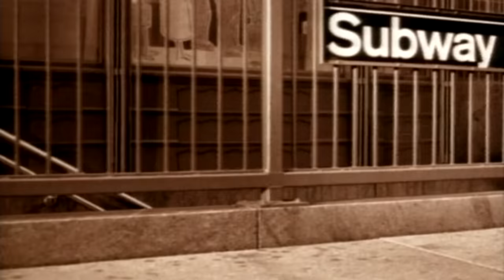Group Home - Livin' Proof (DJ Premier Produced) [Explicit]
From 1995 Album: "Livin' Proof" Produced by DJ Premier...

Group Home is a hip hop duo, composed of members Lil' Dap and Melachi the Nutcracker. They came to prominence as members of the Gang Starr Foundation. Lil' Dap made his rhyming debut on Gang Starr's 1992 classic Daily Operation on the song "I'm the Man". Both members appeared on Gang Starr's critically acclaimed 1994 effort Hard to Earn, on the tracks "Speak Ya Clout" and "Words from the Nutcracker". In 1995, the group released its debut album, Livin' Proof. The album was very well received, mainly due to DJ Premier's advanced production work, described by Allmusic as "rhythmic masterpieces". A second album A Tear for the Ghetto was released in 1999, this time with only one track produced by DJ Premier.

Lyrics:
My life story strictly business never blew my chance
Moms kicked me out the house when I was flippin "I'm the Man"
Put the boys on the street, make them walk this beat
Teach them how to eat, and to seek for peace
Son I stamped this name Livin' Proof cause I mean what I say
Bring the fake to reality and make them pay
Yo these ghetto rhyme stories got em scared to death
I'm tryin to get the f*** out, see what the world's about
Check it nineteen-eighty-six is when I reached my peak
Take my brothers outta state and tried to make some ends meet
First destinate your sector then it's just like that
Makin moves with my brothers and there's no turnin back
We got thirty-six grams on the scale right now
Gettin ready with my brothers time to break the s*** down
I'm not about killin my people but you know how it go
Work with me not against me and we'll make mad dough
Wear my co-defendant out when I break down with rap
Hold me back and give me love and now I'm givin it back
A unique sound from the streets and it's just so sweet
My Livin' Proof life story, let me break it in piece
Yo I rock on the block with the real hip-hop
As you start to clock, and jock
Yo, I'm comin off with mad rage
Eighteen, and hittin the real stage
But don't worry bout me, cause I'm makin it
And if I can't have it, then I'm takin it
That's how it is, cause I'm livin trife
Where's my knife, take a chance witcha life
Rappers decapitate, and disintegrate
You I will mutilate, when I penetrate
Go for the one when I say raid
A hit man for hire and I want to get paid
Cause bullets are sprayed and anybody is laid
More money is made and that's the family trade
See I make moves and tell what's the truth
That's why I'm here, to be livin proof
I'm lost, must pay the cost to be the boss
With force, rather get my point across
I'm goin off on the mic insane, out of sight
When I take flight (like who kid?) Like Mike
And you see, I be rollin like a battlecat
And I'm ready to rip on my combat
Beef I'm not havin that yo, I pull my trigger back
And all you p*** niggaz know where my heart is at
I like to stay down low but yo I flip at times
Like when I'm kickin lines, or bustin out nines
It's like that, s*** I jumped off the roof
Pysch, cause I wouldn't be livin' proof
The moral of the story - what the f***'s goin on?
NYCeez won't see two thousand if these niggaz keep frontin
I used to hustle on the block, now I rock for papes
Watch out, the world turn, and I will come back
Relieven stress off my brain I got the la-la for that
Breakin down all subjects, and then all facts
Lettin lose everyday, but still, keepin it fat
Bust it niggaz keep on frontin in this game aight?
Scared to death ass rappers don't get no props
Scared to come to the ghetto talk about bustin shots
See I can walk around the ghetto stand in peace and at ease
Get my ghetto crowd open yo you know what I mean
Indeed, see what I see and then you know what I mean
Gettin ready for the future so don't f*** with me
My livin' proof life story niggaz I kill it with ease